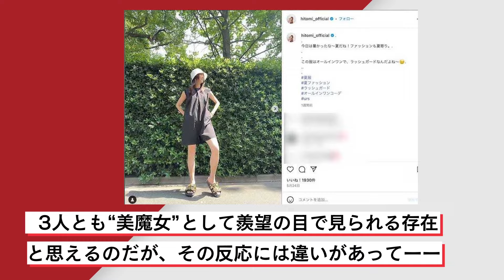内田有紀・黒谷友香・hitomi「時が止まってる」48歳“美魔女”たちの評価分かれる背景に「人生の物語」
内田有紀、黒谷友香、hitomi。一見つながりのない3人に見えるが、共通点は48歳という年齢。 3人とも一般人から見れば“美魔女”として羨望の目で見られる存在と思えるのだが、その反応には違いがあってーー